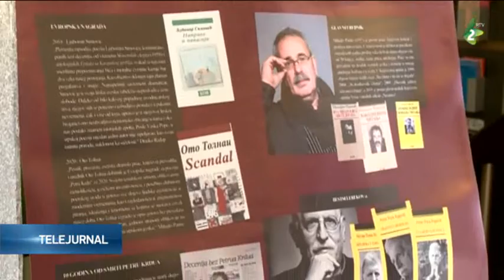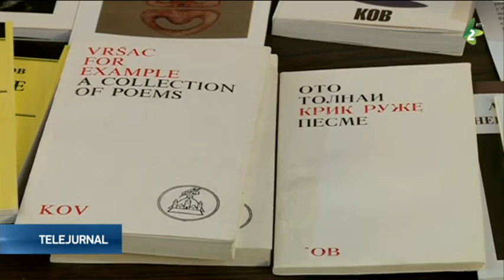Jumătate de veac de activitate a Comunei Literare Vârșeț.